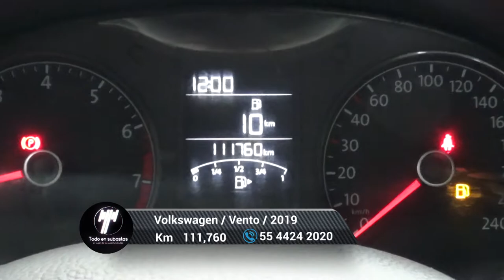Volkswagen / Vento / 2019 - 6213